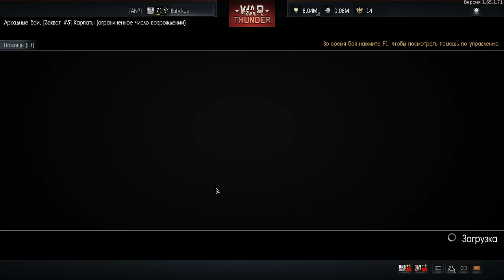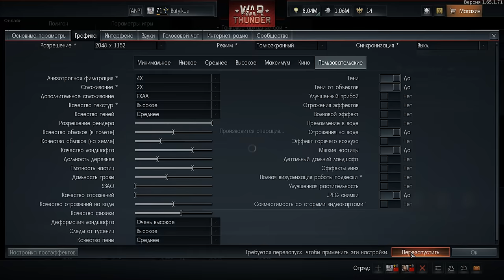Прогиб броском на марше =)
Перед новым годом зарубали с Ильичом в танки. Вот выкладываю, как и обещал =)